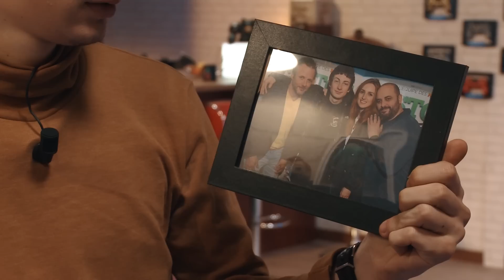PlayZONE S02E19 avec Théo Fernandez sur Detroit: Become Human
Cette semaine c'est Théo Fernandez que nous accueillons dans la PlayZONE ! Il joue en avant première à Detroit: Become Human sur PS4, après avoir rejoué au tout premier God of War sur PS2.

Il aura aussi l'occasion de nous montrer qu'être maladroit, ce n'est pas que du cinéma... Bon visionnage !

Rendez-vous dans 15 jours pour un nouvel épisode de PlayZONE.